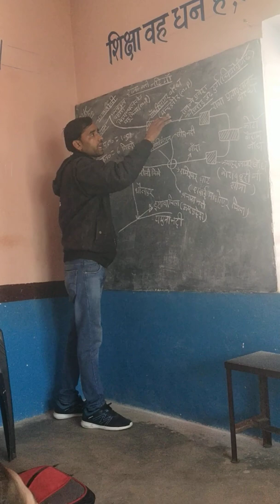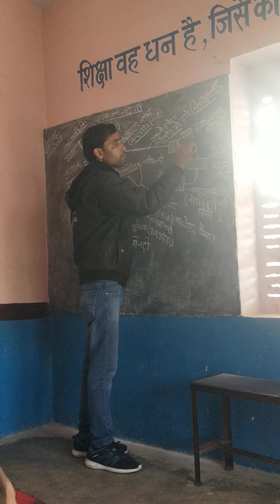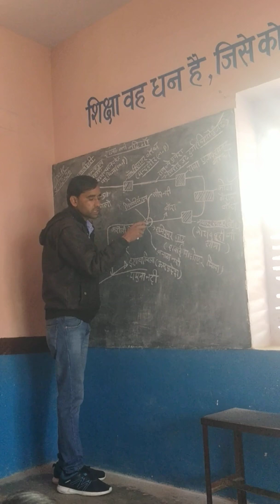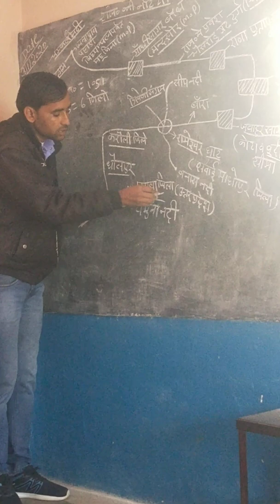Chambl river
JanakRaj